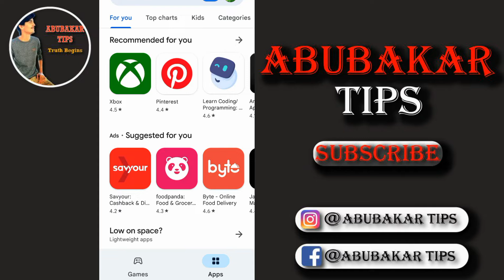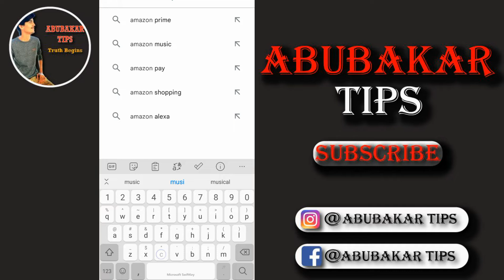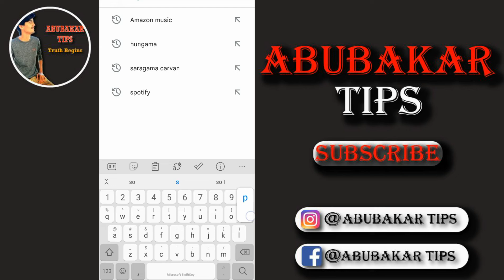How to download any audio song | simple and easy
In this video we tell you about how to download any audio song. If you watch this video complete then you are able to download any audio song. All the songs are available on these applications.

𝐒𝐞𝐚𝐫𝐜𝐡 𝐨𝐧 𝐈𝐧𝐬𝐭𝐚𝐠𝐫𝐚𝐦 :-
Abubakar Tips
✨𝗖𝗵𝗮𝗻𝗻𝗲𝗹 𝗢𝘄𝗻𝗲𝗿,
            MUHAMMAD Abubakar Abbas

           ABUBAKAR TIPS

About : ABUBAKAR TIPS is a YouTube Channel, where you will find gaming videos in URDU, I hope this video was Useful and you liked it, if you did press the thumbs up button